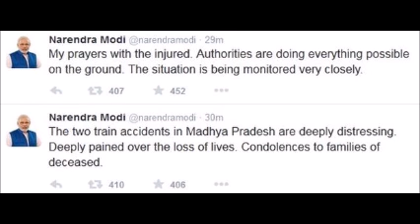India rail crash: Trains derail in Madhya Pradesh flash flood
Two passenger trains in the Indian state of Madhya Pradesh have derailed minutes apart on a flooded bridge, killing at least 24 people, officials say.

The trains were passing each other near the town of Harda when a flash flood triggered by heavy rain struck the bridge, reports said.

The tracks collapsed and some of the carriages were submerged.

Officials say at least 25 people have been injured and another 300 rescued.

The Kamayani Express travelling to Varanasi from Mumbai derailed first, while the Janata Express travelling in the opposite direction derailed shortly after. It was not clear how many people were on both trains.

One passenger described water pouring through the carriages just after the accident.

"Water filled the coach till here," the man, pointing to his waist, told a local TV station.

Another passenger said there had been "a sudden jerk" and "the carriage broke apart and people were crushed".

Survivor Manoj Mongi told the Hindustan Times: "I was sleeping and suddenly I felt a jolt. I woke up and saw that all the passengers were screaming and running. I came out. I saw three women floating, but I could not save them."

The bridge crosses the Machak river, about 950km (590 miles) from India's capital, Delhi.

This unfortunate accident took place because of the flash floods on the tracks and the track caved in and resulted in the derailment of the last six coaches of the Kamayani Express," railways spokesperson Anil Saksena told the BBC.

"This train derailed, then simultaneously on the neighbouring line from the opposite direction, another train was coming. That train also encountered a flash flood situation. So it almost happened simultaneously on neighbouring tracks."

Rescuers worked through the night, mostly in darkness, trying to free those trapped. Divers used gas-powered cutters to access the submerged carriages, officials added.

India has been badly hit by heavy monsoon rains and the tail-end of Cyclone Komen in recent days. More than 100 people have died in flooding, landslides and building collapses.

By Wednesday morning, all the coaches had been cleared and bodies of the victims recovered, Madhya Pradesh railway police chief MS Gupta told AFP news agency.

But he said the death toll could rise slightly. It was not clear if any passengers remained unaccounted for.

Railways Minister Suresh Prabhu tweeted that he had ordered an inquiry.

Prime Minister Narendra Modi has also expressed concern, and offered condolences to the relatives of those who died.

Although severe weather played a part in the accident, former Railway Minister Dinesh Trivedi said it could have been avoided if the tracks had been better maintained.

"It's totally unacceptable. It's a symptom of a deep-rooted cancer in the railway system," he told reporters.

Safety standards on India's massive state-run railway network has been a concern amid a spate of accidents.

In March a passenger train derailed in the northern state of Uttar Pradesh, killing at least 34 people.

And in February last year, at least 11 people died after three coaches of the Bangalore-Ernakulam Intercity Express derailed in the southern state of Karnataka.

Correspondents say the state-run railway network has a patchy safety record. Decades of neglect, low investment and subsidised fares have left the network in a shambles, they add.